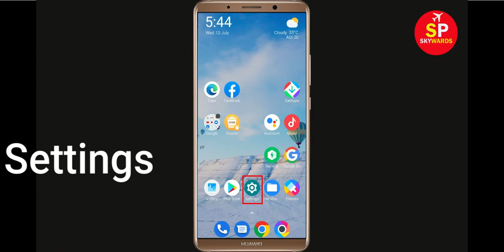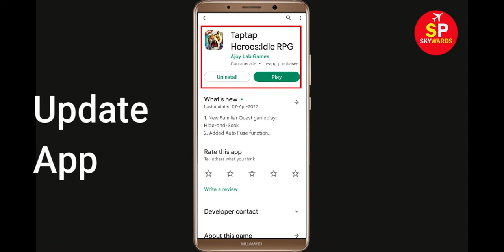Fix Taptap Heroes App Keeps Crashing Problem Android & Ios - Taptap Heroes App Crash Solutions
How To Fix Taptap Heroes App Keeps Crashing Problem Android & Ios - Taptap Heroes App Crash Solutions

Hello Friends today, In this video tutorial i will show you how to fix How To Fix Taptap Heroes App Taptap Heroes, Fix Taptap Heroes App Retry Problem Problem Android & Ios - Taptap Heroes App Crash Issue. If you are facing same problem in your android mobile phone then it will help you to get rid of this problem.